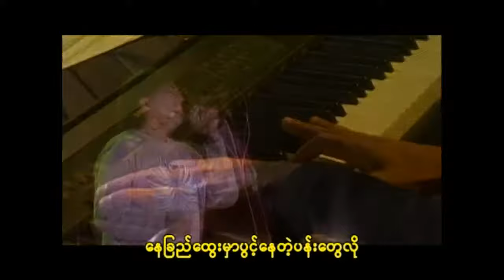ဂျက်မြသောင်း - နှလုံးသွေးများရပ်တန့်သွားပါစေချစ်နေမယ်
Vocalist - ဂျက်မြသောင်း
Composer - ဂျက်မြသောင်း